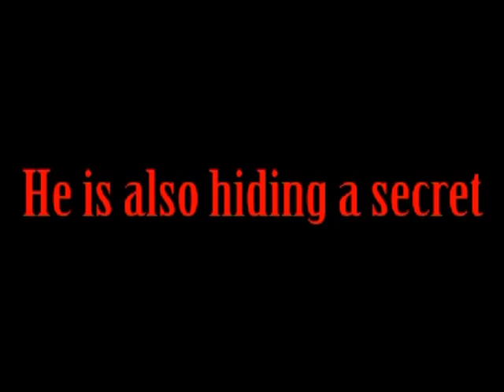noose at the ready.avi